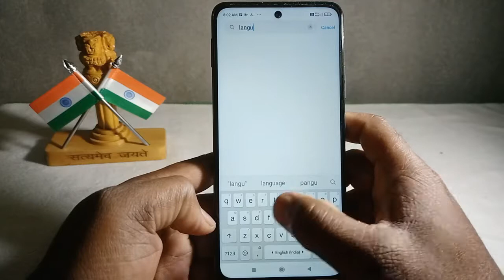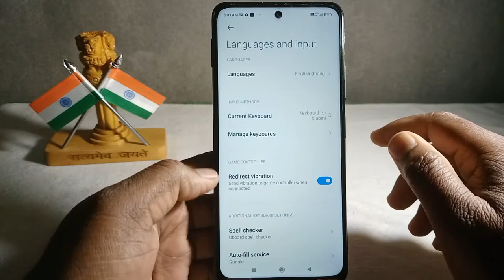Redmi Note 11s Language Change Settings | How to Change Language in Redmi Note 11s language setting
redmi note 11s language kaise change karen  | redmi note 11s language settings

Mobile Model Name: Redmi Note 11s

Problem:change language

Hariom Electronics
From - Agartala Tripura ( India )